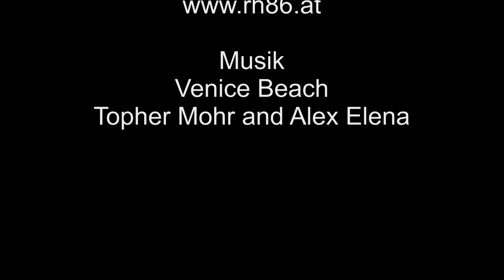Schnuppertauchen AquaNova 3. Juni 2016 - TauchSport Steininger